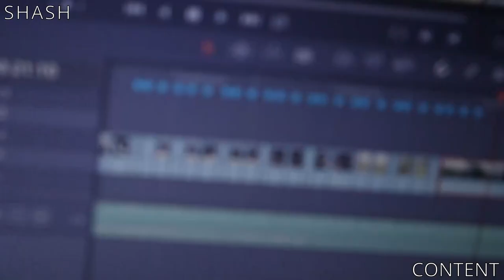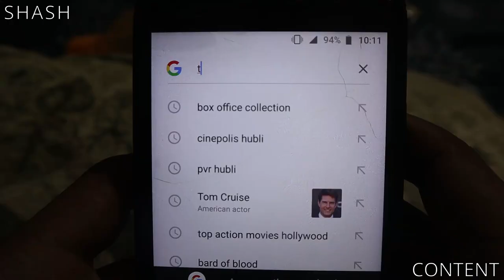SYNTHERI ROCKS DANDELI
Wassup people. This vlog is all about our sudden tour to Syntheri rocks Dandeli.